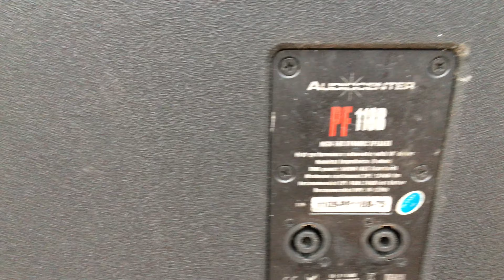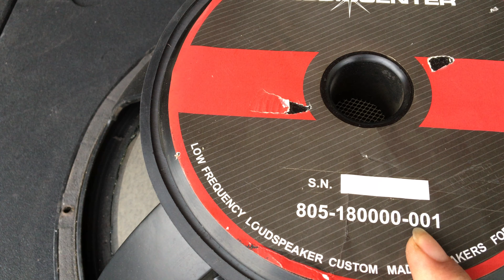SÚP AUDIOCENTER. PF-118B bass 50 từ 22 coi 100, cam kết zin sịn đẹp , giá .,,,?